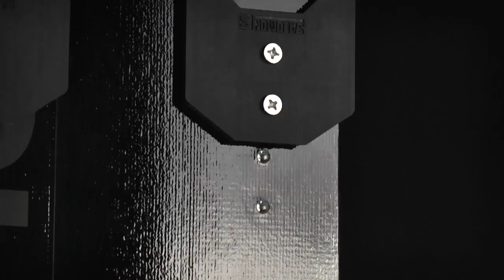Splitboard Salomon Première 2019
Légère, innovante et d’une conception technique de pointe, la  nouvelle PREMIERE de Salomon intègre la gamme S/Lab pour vous emmener loin et haut !

Bénéficiant de la construction TrackLock, elle est composée de 4 parties dont deux se rangent dans votre sac à dos à la montée, fait l’impasse sur le poids excessif avec seulement 4,1 kg sur la balance (hardware inclus!), s’avère facile à manier et permet des ascension comfortables et rapides.
Les ingénieurs de la marque ont volontairement réduit la largeur de la planche et porté leur attention sur la stabilité dans les pentes raides, qui s’avère exceptionnelle.

Livré avec des peaux mixtes fabriquées par Pomoca, celles-ci se fixent très facilement grâce aux tendeurs spécifiques et les crochets Plum permettent d’assembler facilement et rapidement la board, des couteaux Plum sont fournis pour quand la pente se redresse.

D’une conception irréprochable et d’une grande polyvalence, la board PREMIERE de Salomon illumine le segment du split par ses caractéristiques engageantes et son profil remarquable !